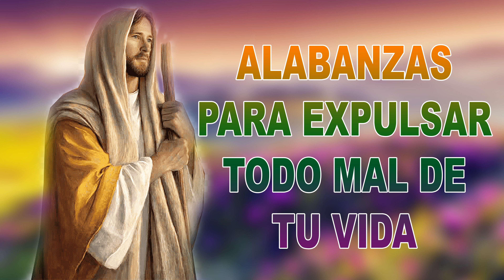Alabanzas para expulsar todo mal de tu vida - Música católica para recibir protección